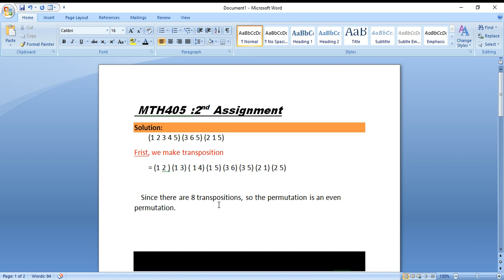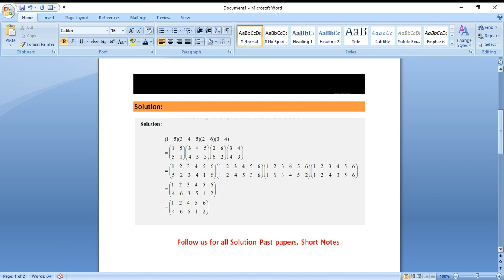MTh 405 2nd Assignment Solution with file ❤💕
Agr kisi ko assignment file chaiaya tu sirf ap mery channel ko subscribe krka mujay pa mail krdain file apko forn mill jaya gi or plz comment zarror krdijiya ga ta ka ma dehk ka reply kr sahkon